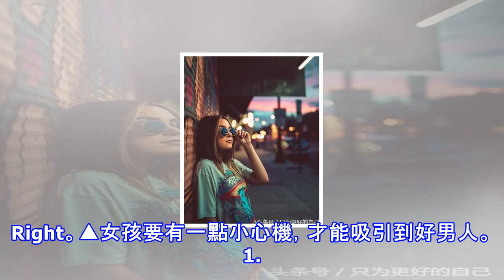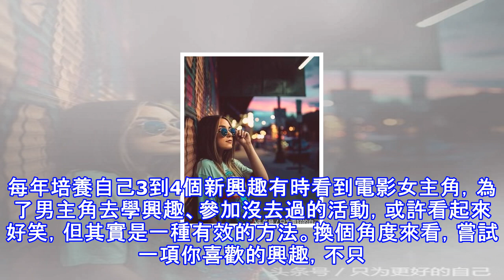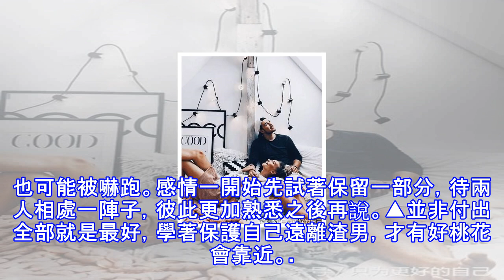吸引好男人關鍵是「少發自拍照」 女孩招好桃花需要的5個小心機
想要有好桃花、吸引好男人，外在不需有驚世美貌，重要的是氣質，好的內在能幫自己加分，但除此之外呢？或許有人內外兼備，仍是常常遇到渣男，其實女人還是要有點小心機，才能製造自己的好男人氣場，以下教大家5招，學起來不怕遇不到Mr. Right。▲女孩要有一點小心機，才能吸引到好男人。1. 少發點自拍，多發些喜歡的風景照吧女孩總說不希望男生，是因為外表注意自己，但從沒檢討過，正因為IG充滿了自拍，對方根本無從了解你，頂多在你的照片下留言：「正」、「美」。若希望吸引到好桃花，而不是那種只看臉的男人，就別想著用自拍去吸引男生，真想長遠發展的，就算你發再無聊的風景照，他都會想盡辦法與你聊天，努力的了解這張照片...